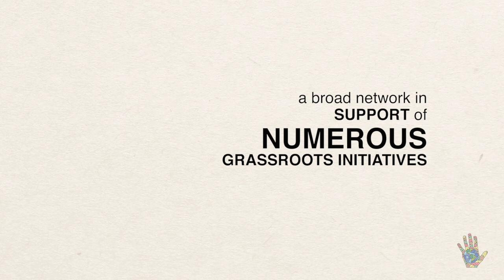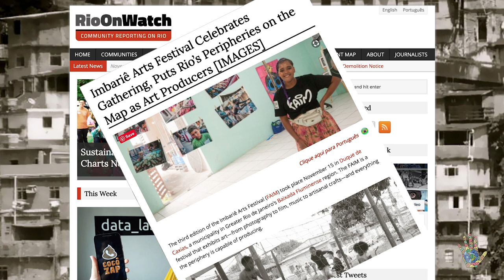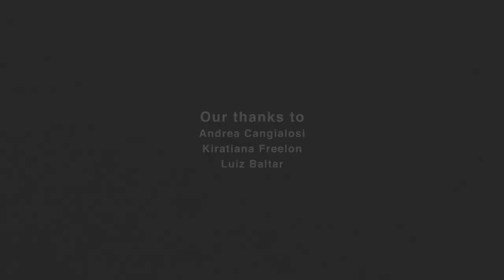Ensure Catalytic Communities continues to thrive in 2020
As Catalytic Communities gets ready to celebrate 20 years, the demand for our work is soaring across Rio's favelas. RioOnWatch.org reporting, Sustainable Favela Network demonstration projects, and Community Land Trust pilots have never been more important.

If you want to see a systemic, yet grassroots solution to social inequities, that builds communities and paves the way for a transformational global urban future, support CatComm today.

As a network-based organization we invite everyone who has been touched or inspired by our work to commit to recurring donations to ensure we continue and thrive, or donate any amount, anytime,

If we come together, at just $5 a month, our existing network could guarantee our work for years to come.

And please, help us by sharing this video

A special thanks to Antonia Gama for this video creation.